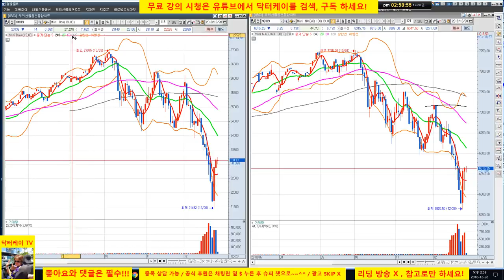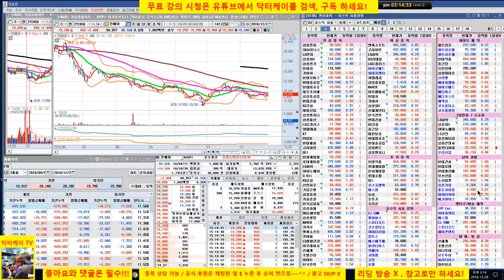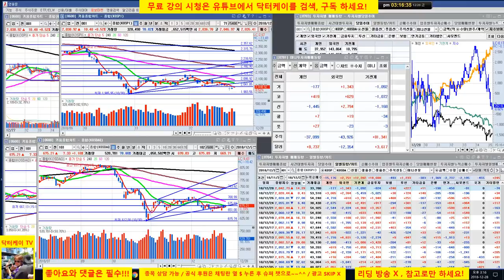= 닥터케이 주식아카데미 =장중무료주식방송/181228/폐장일-견조한 모습 다만 내년 초 조심하자/셀트리온 분석/직장인과 주식초보를 위한 주식방송